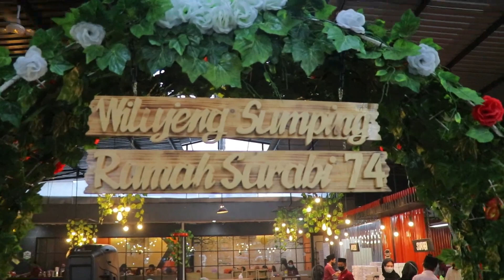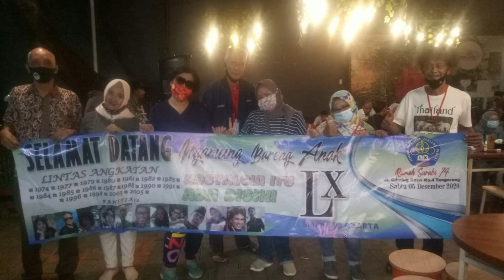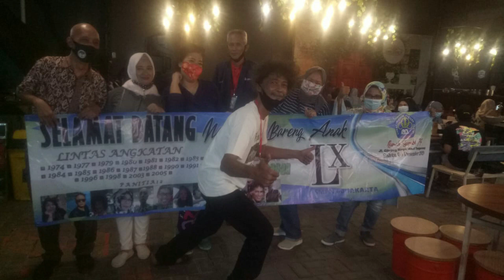LOKASI NGARIUNG BARENG ANAK LX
Video Lokasi Tempat Acara Ngariung Bareng Anak Lx (SMPN 60 Jakarta) yang berada di Wilayah Ciledug Tangerang